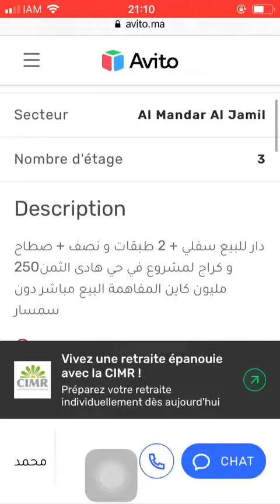House for sale Tanger #3612, Huis te koop Tanger, Maison à vendre